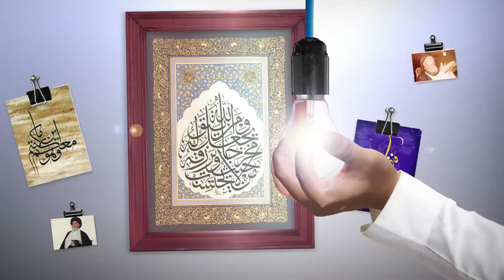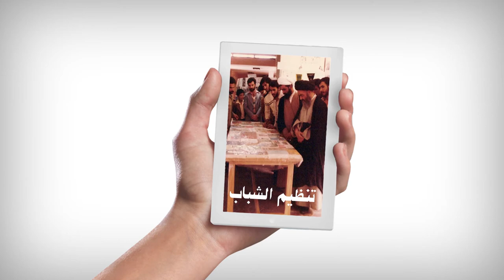صدى الحكيم - التوكل والكتاب والتنظيم - آية الله العظمى السيد محمد الشيرازي رحمه الله